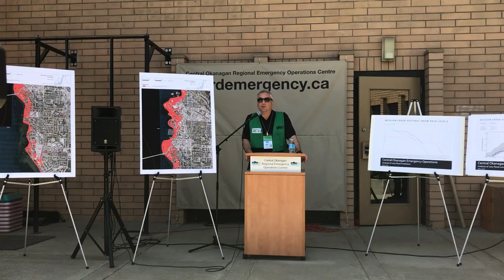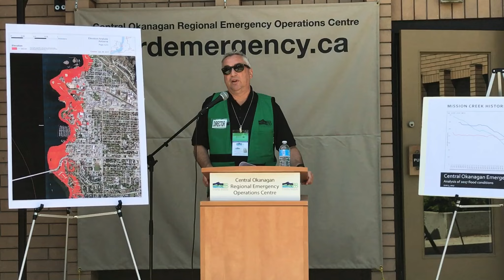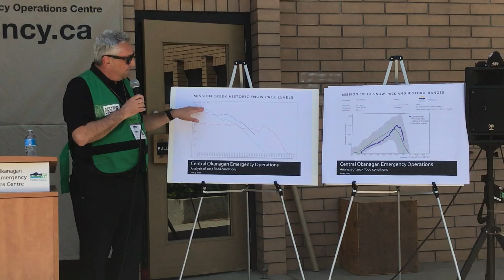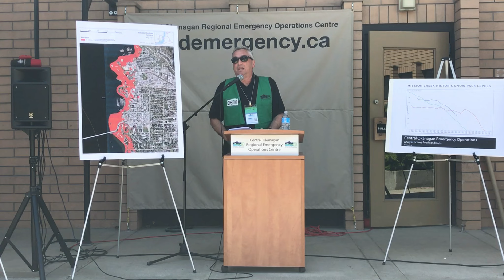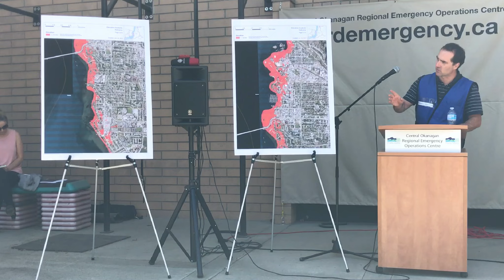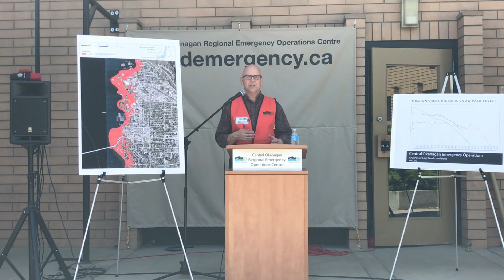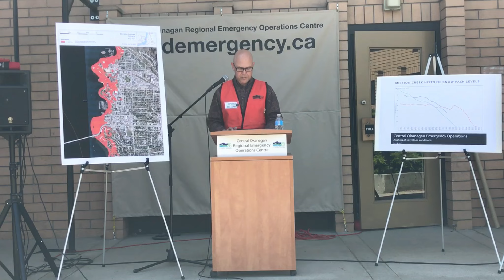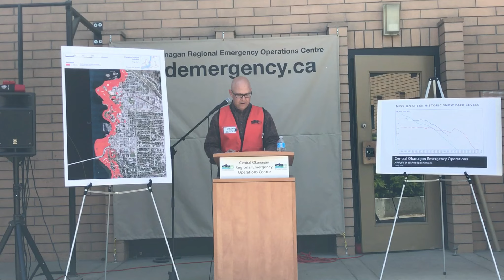Raw Video of Central Okanagan Emergency Operations press briefing on June 5, 2017